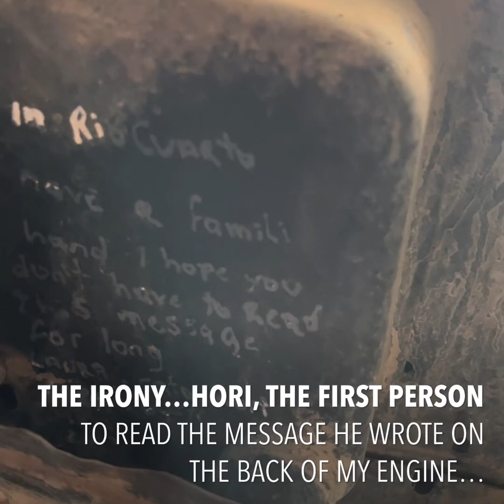The Orange Kombi Adventures…Rio Cuarto…The Final Week…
After two months in Rio Cuarto it’s time to push off but the Kombi is proving stubborn with a couple of problems.

Hori has once again replaced the rings and the engine is running perfectly.

A few unwanted surprises in the final week with a visit to the hospital with chest pains…